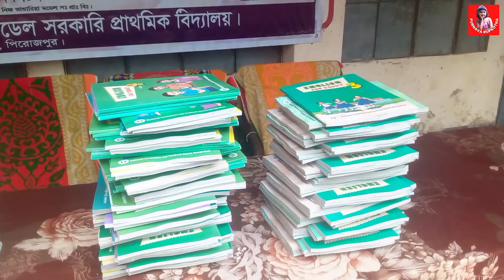পূর্ণাভার স্কুলে বই উৎসব ২০২৩ | School Book Festival 2023 | বই উৎসবে স্কুলে শিক্ষার্থীদের উচ্ছ্বাস!